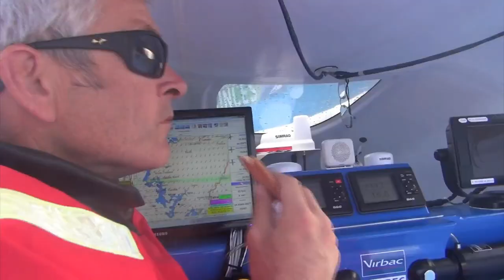2013 Route des Prince June 19 Report Plus Finishers in Ireland.(English/French)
At sunrise, the MOD70 Spindrift won the second stage of the Route des Princes between Lisbon and Dublin-Dun Laoghaire. Spindrift crossed the line at 05:37hrs and 48 sec (local time), after 2 days, 15 hours, 37 minutes and 48 seconds of a race that was thrilling, challenging and as eventful as you could hope for, as they were constantly in contact with their opponents. Yann Guichard and his crew; Erwan Tabarly, Pascal Bidégorry, Jacques Guichard, Christophe Espagnon Xavier Revil, despite the fatigue, wore broad smiles in the fresh Irish morning. They achieved their goals in all respects because this victory propels them to the top of the overall standings ahead of the inshore races scheduled for Saturday and next Sunday in Dublin Bay.